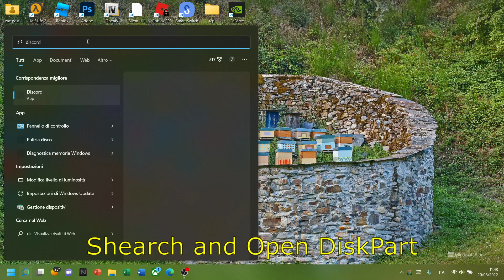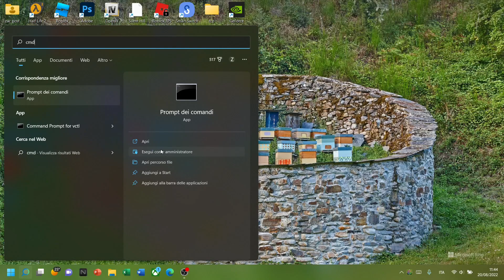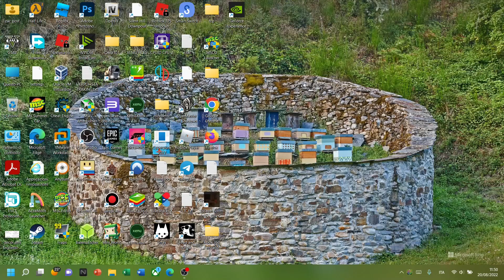How to Remove GRUB after you did Unistall Linux - FAST QUICK TUTORIAL - (EFI)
This video gonna show you how to remove GRUB if you did Unistall Linux whit Windows (dualboot) this video will work only for UEFI BIOS i gonna relase a version whit BIOS only.

commands inside DiskPart:
list disk
select disk [number of disk where is installed windows]
list par
select par [number of the partition writed System]
assign letter = S
exit
commands inside Command Promt:
S:
dir
cd EFI
dir
rmdir /S /Q [name of GRUB the name can be the linux you did installed]

PS: just copy and paste for make it faster